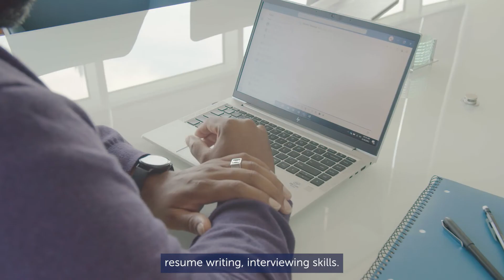Barings Veterans Employee Resource Group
“My experiences as a veteran helped me grow into the person I am today”: Barings’ Michael Johnson pays homage to his proud days in the U.S. army, and explains how he transfers the skills he learnt in service to his work at Barings.